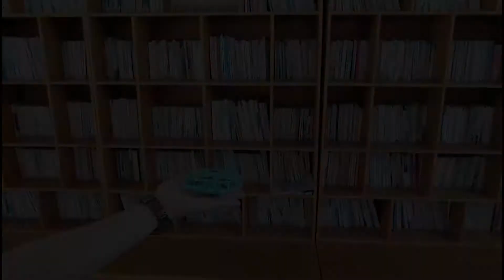Why Boom Order for Christmas? Induction Mini Flying UFO Beautiful LED Light and Music Indoor Play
I am more a wholesale person, with the first-hand source at the 99% toys manufacturing base.

Lenka.